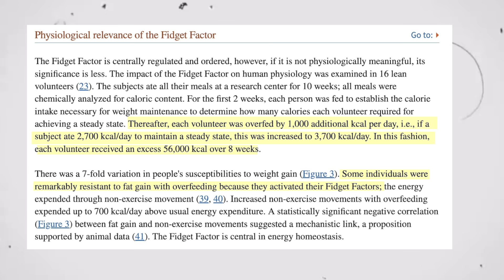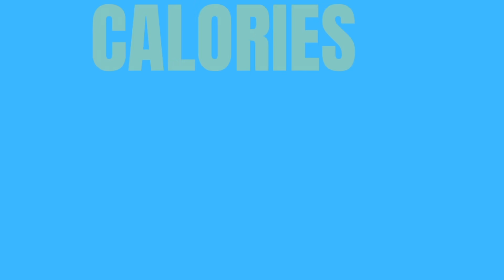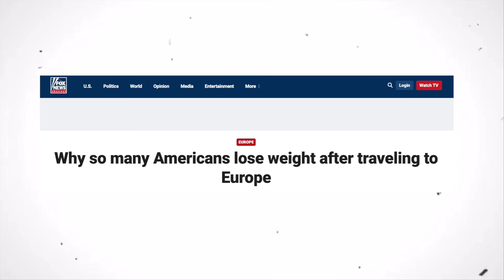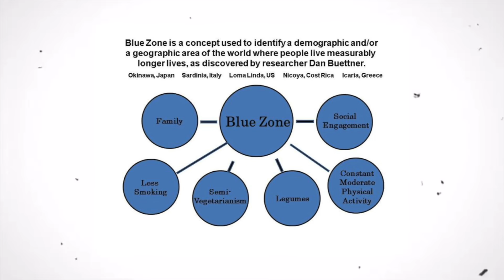Stop Dieting For Fat Loss | New Research | The Fidget Factor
Just eat less. To lose weight you just eat less. Well then why doesn't that work? Because our bodies are not simply math equations. When you eat less, you move less and some very interesting research shows just how much moving more can impact the body and the mind.

Getting shredded, losing body fat and changing our bodies requires the creation of a caloric deficit. This is usually going to come in the form of a very low calorie diet such as a 1200 calorie diet, a 1000 calorie diet or even an 800 calorie diet. These low calorie diets will start off with an impact but soon you will be conserving energy.

Let's discus the research where people were over fed and they began over move more, called fidgeting. This fidgeting is going to burn calories throughout the day and may indicate just how likely you are to be obese, overweight or unable to lose body fat.

Stop dieting for fat loss, move more instead!